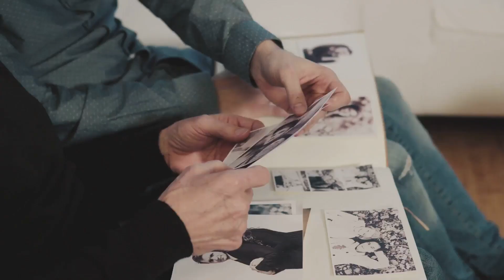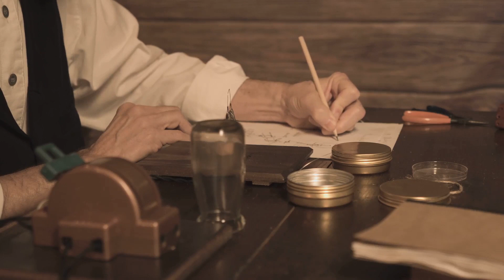The Illuminating Life of Thomas Edison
The Illuminating Life of Thomas Edison by AK's ASL
Come learn ASL with us!